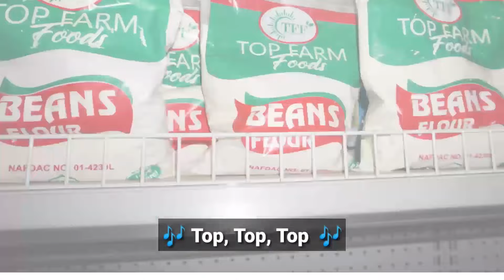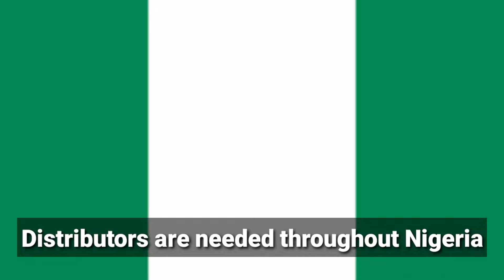YORUBA! E MURA O. WAHALA TO N BO FUN YORUBA JU EYI TI E N RI YII LO AYAFI BI YORUBA BA TETE GBON